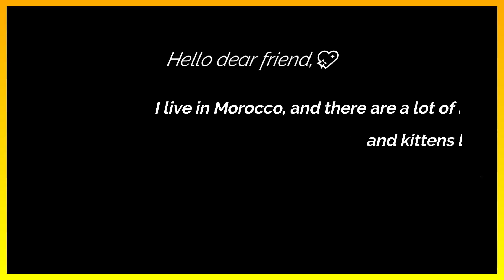😻💖 Finding Hope in Darkness The Miraculous Survival of a Cat Hit by a Car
Join us in making a difference for homeless cats! By shopping for your beloved feline companion on our website, you're actively supporting our mission to improve the lives of stray cats in need. Every purchase helps us provide them with the care and resources they deserve. Together, we can make a lasting impact on their well-being.

Calling all cat lovers! Explore a purr-fect selection of feline essentials on my website. Don't hesitate to click the link below and discover a treasure trove of products.

The video showcases the dedication and hard work of the volunteers who spend countless hours rescuing, feeding, and providing medical care to stray and feral cats. Viewers get a firsthand look at the challenges these volunteers face, including dealing with uncooperative cats, limited resources, and the emotional toll of caring for animals in need.

Throughout the video, there are heartwarming moments that showcase the bond between cats and humans. Some of the volunteers share touching stories of cats that they have helped rescue and rehabilitate, and how these cats have become beloved members of their families.